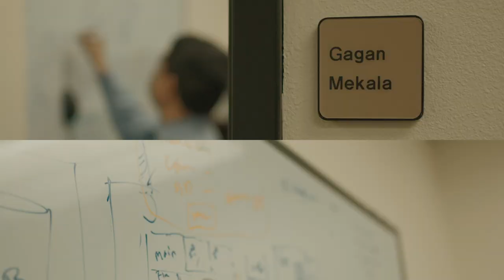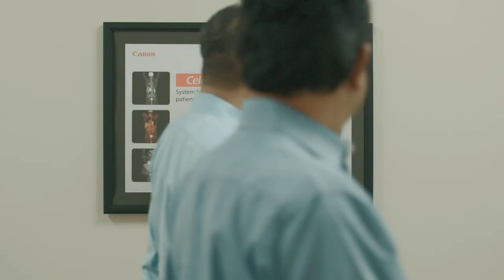Canon Medical Oracle ERP Success Story | Centroid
When Canon Medical's original Oracle consultant extended timelines by more than a year, they turned to Centroid to deliver a highly customized system on time.